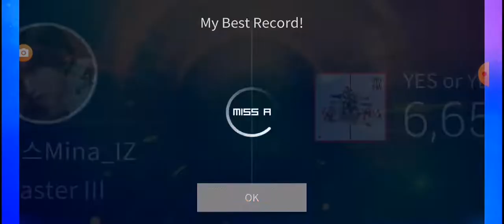『SuperStar JYPNATION』『TWICE』-『YES or YES』『All-perfect, Hard Mode』『With Limited Edition Themes』